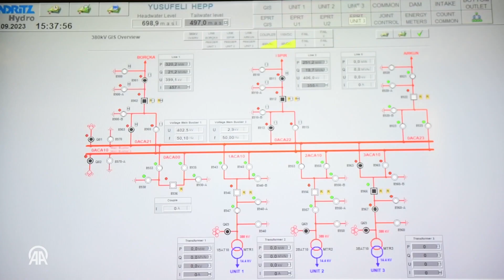آزمایش آبی تجهیزات تولید برق در سد یوسف‌ائلی آغاز شد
آزمایش آبی تجهیزات تولید برق در سد یوسف‌ائلی با ظرفیت تولید سالانه 1 میلیارد و 888 میلیون کیلووات ساعت برق آغاز شد